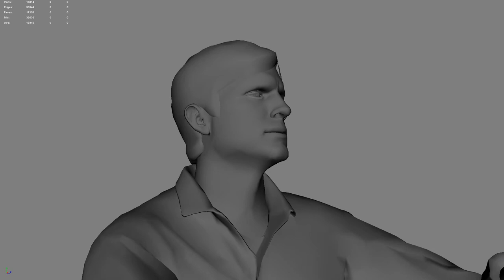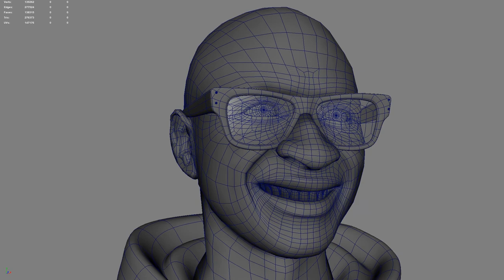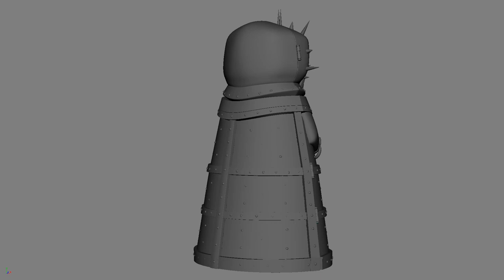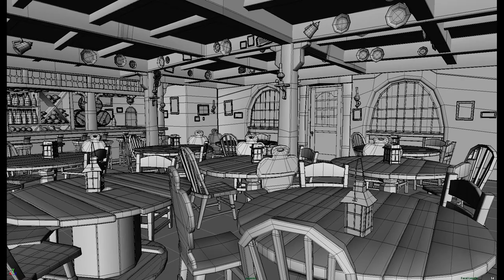ModelingReel_2020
“Minions”
I was the modeling lead for a series of augment reality applications for Crayola where a number of the Minions needed to recreated. I was given no support from Illumination, so I found my own reference and these were created from scratch.
This is image shows a higher resolution version of the models I made and created Substance Painter texturing and rendered in Arnold with aiStandardSurface shaders for my portfolio only.

"Meatlug"
I was one of the first modelers brought onto the production of "Dragons: Riders of Berk" at WildBrain Studios/Dreamworks Television. Everything in the film was not usable as everything was constructed of NURBS surfaces. I re-created Meatlug, Fishlegs and Stoick and many other background elements for layout department.

"Killer Klowns from Outer Space" - personal project
- Modeled in Maya, Zbrush
- textured in Substance Painter
- Hair is XGen
- rendered in Arnold

“Ashton Kutcher augmented Lenovo promotion”
Augmented reality Ashton Kutcher on a mobile device. I was the lead character modeler creating the base 3D sculptor of Ashton and over 60 left and right FACS based facial shapes. I worked closely with Facial Animation Supervisor Matthias Wittmann ( who worked on such films as "Benjamin Button", "Tron Legacy", "Virtual Tupac" and "Maleficent" while at Digital Domain).

Usher Raymond
- Lead character modeler
- Worked with the facial animation supervisor from Digital Domain to create a FACS based library of blendshapes - all facial animation was performed with blendshapes - there was no facial rig.
- I retopologized the complete body and face from photogrammetry scan data in our capture lab.
- This was a real-time augmented project meant to be viewed on any IOS/Android
mobile device.

“Bat Girl”
Modeled in Maya
Hair groomed in XGen
Rendered in Arnold - aiStandardSurface and aiStandardHair shaders.

“Hamburger and Yeti cooler”
Modeled in Maya
Textured in Substance Painter textured
Rendered in Arnold - aiStandardSurface shaders.

“Astro Boy Movie”
I was a CG designer on the animated feature film.
I was the primarily responsible for the design and animation mechanics of Astro Boy's arm canons. I also performed CG look development for hair grooming, clothing and cloth simulation, President Stone’s Ship, junkyard
Modeled in Maya.

“The Bride”
Modeled in Maya

I was commissioned by The California State University-Long Beach Shark LAB to create a great white shark for some public service announcements to help the public better understand shark body language.
Modeled in Maya and Zbrush
Rendered in Arnold - aiStandardSurface

“Monster High”
I was the modeling lead for a series of augment reality applications for Crayola where a number of the Monster High characters needed to recreated. These were created from scratch. This is a motion test.

“Murder Hornet”
Modeled in Maya

“Hotel Transylvania”
I was character, environmental and prop modeler on the original film ( some of my models are also in Hotel Transylvania 2).
I textured a couple props in Substance Painter.

“EVOLVE  -  Griffin Hallsey”
I was a look-development character artist working for Blind Squirrel Games that was contracted by Turtle Rock Games to help develop some characters for the game “EVOLVE”